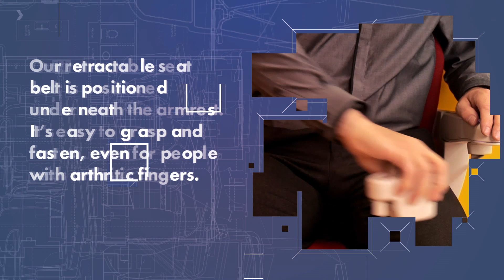Did you know, a seat belt quality can make a big difference for stairlift users?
A seat belt quality can make a big difference for stairlift users. While the industry standard is a simple “centre-clasp” seatbelt, similar to a backpack strap, Stannah offers various seat belt options.

Our retractable seat belt is positioned underneath the armrest. It’s easy to grasp and fasten, even for people with arthritic fingers.

The “Immobilizer” seat belt prevents the chair from operating until the seatbelt is engaged.

The lap-diagonal and five-point harness seat belts give users additional support across their upper body.